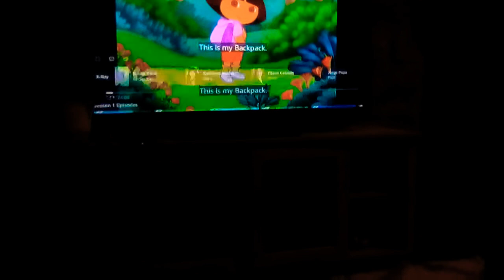blue's clues Blue's big backpack adventures movie part 1